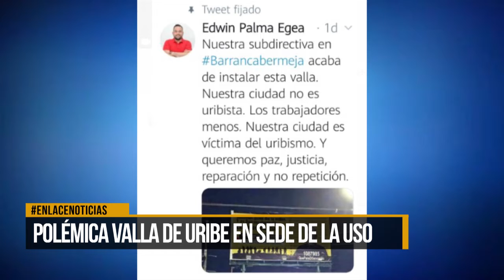Polémica valla de Uribe en sede de la USO